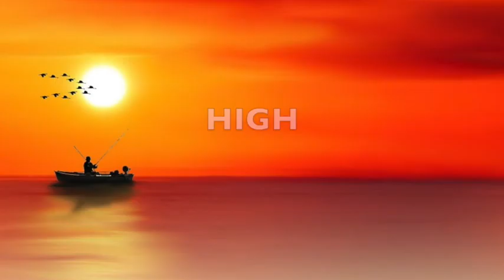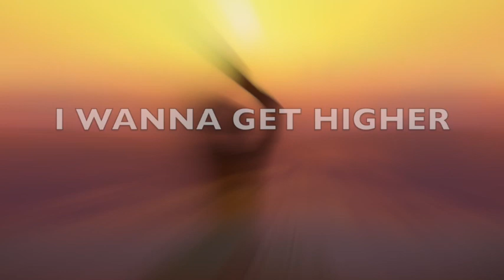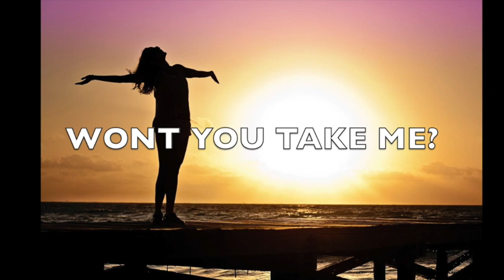HEIGHTS - ALNA, acoustic, folk, soulful, heartfelt, angelic, relaxing, smooth music for your soul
/ alnamusic​

❤️ Love what you hear and wish to SUPPORT ME?